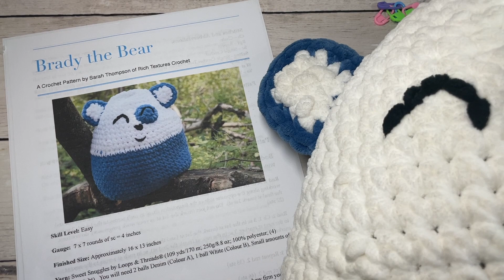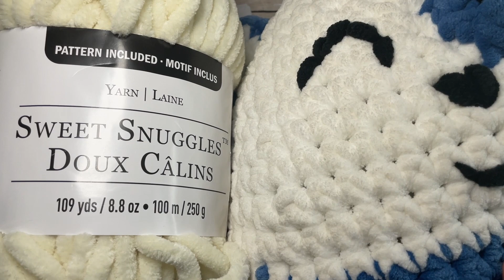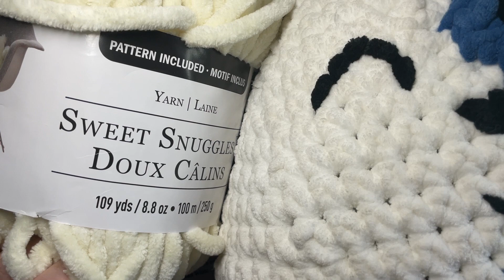Brady the Bear | Crochet Pattern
The Brady the Bear Crochet Pattern is a friendly crochet bear that is the perfect size for giving hugs and snuggling with! This past Christmas my children asked me to crochet them a special gift.  One of them suggested that is be with the softest yarn that I could find and another suggested that the gift be something they could snuggle with - and thus the Crochetuggle was born!

A free copy of this crochet pattern can be found on my ad supported

Gauge:  7 x 7 rounds of sc = 4 inches

Finished Size: Approximately 16 x 13 inches

Yarn: Sweet Snuggles by Loops & Threads® (109 yds/170 m; 250g/8.8 oz; 100% polyester; (4) worsted weight).  You will need 1 ball Denim (Colour A), 1 ball White (Colour B), Small amount of Black (Colour C)
Hook: Size N/15 (10 mm) hook.

Notions: Yarn Needle, 5 stitch markers, polyfill (amount will vary depending on how firm you would like the stuffing.  I used approximately 10 oz/crochetuggle.  What is a “Crochetuggle”? What you get when you mix crochet with hugs and snuggles!

Sarah